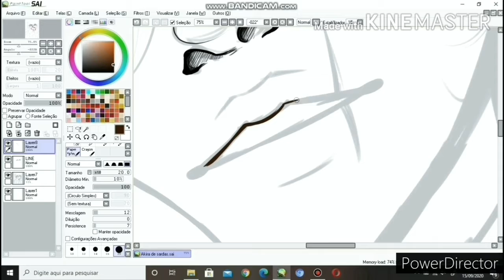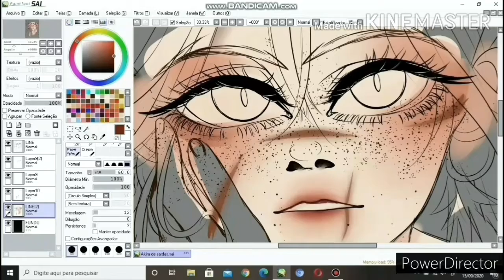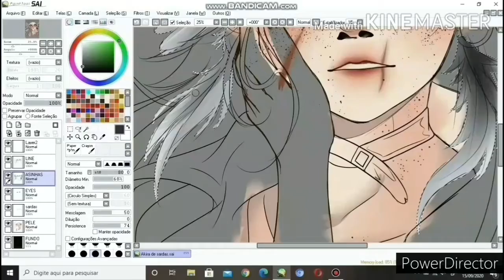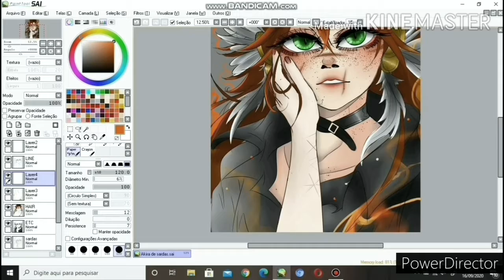- OC Akira Yamada - (Paint Too Sai) By: Sarang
Song: Maria (Hwasa) - Cover